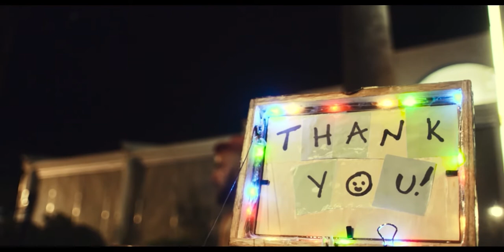Get On Up - James Brown | Street Drumming in Greece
Street drumming in Selianitika covering "Get On Up" by "James Brown". A part of my street tour in Greece. Enjoy

Song: Get On Up
Artist: James Brown

ALL RIGHTS OF THIS SONG GO TO CONTENT OWNER